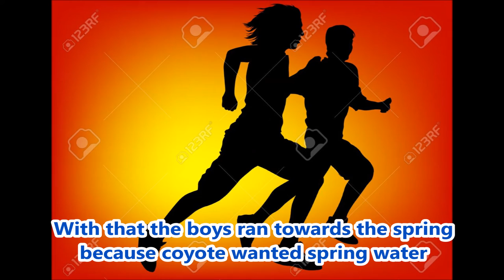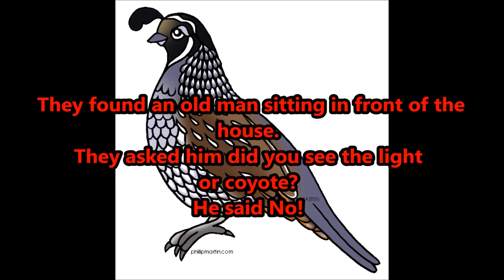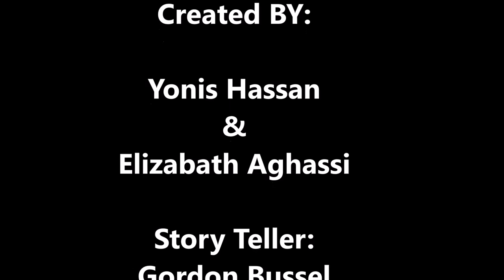How Coyote Stole Daylight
A bilingual Hoopa (Hupa) story, told by Gordon Bussell; animated and subtitled by San Jose State University students.